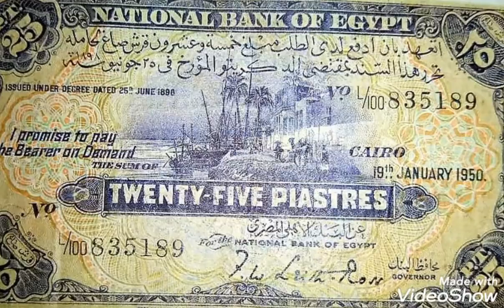25 piastres 1950 Coin value and price rare